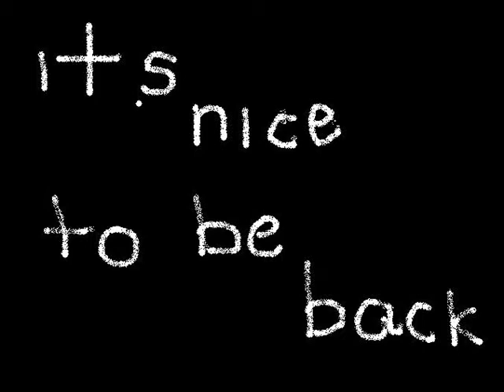when u look me in the eyes